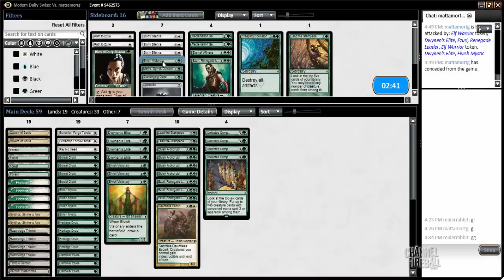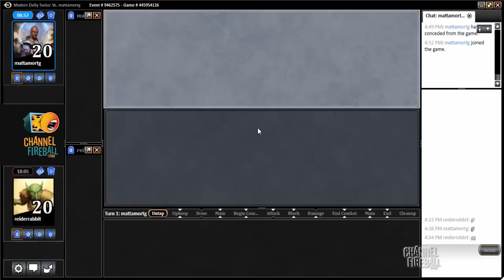Channel Reid - Modern Elves (Match 4)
One of the best ways to take down Eldrazi is by having a faster, uninteractive goldfish.